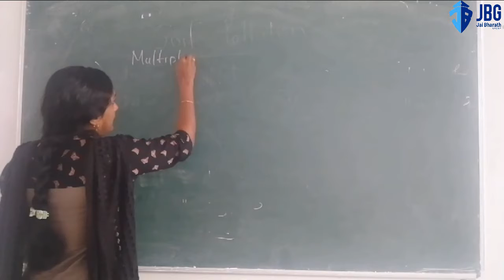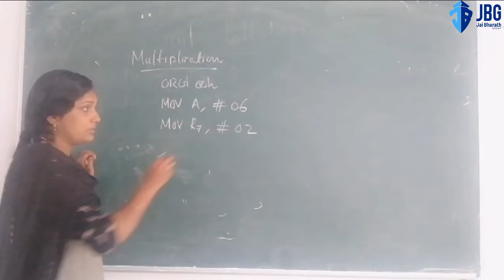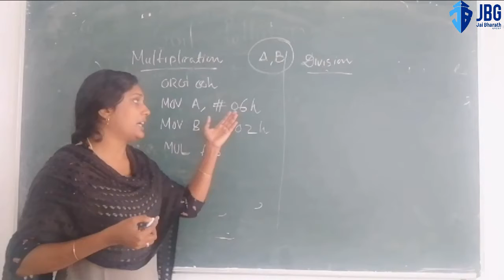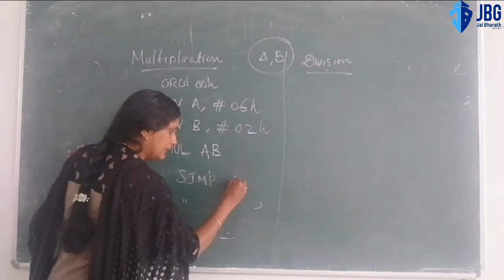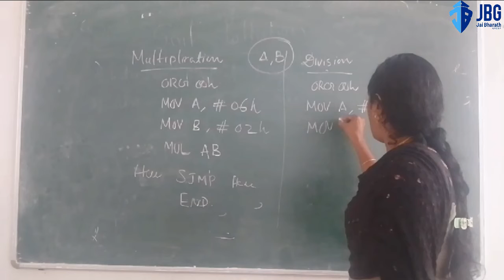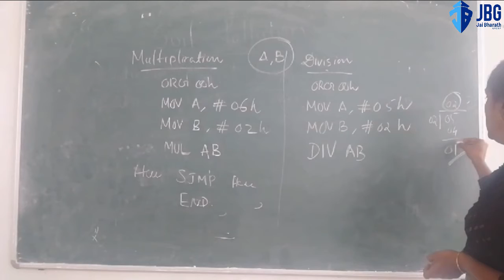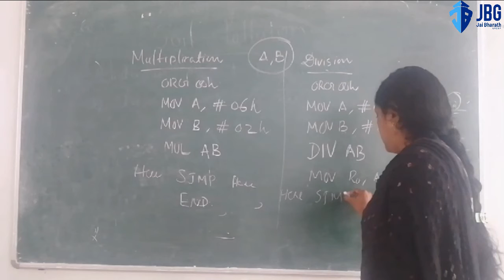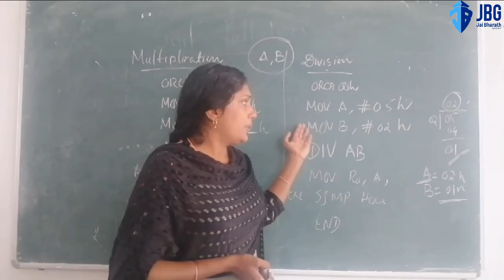Multiplication 8051 by Remya Rajan